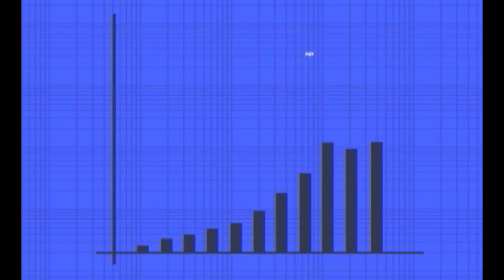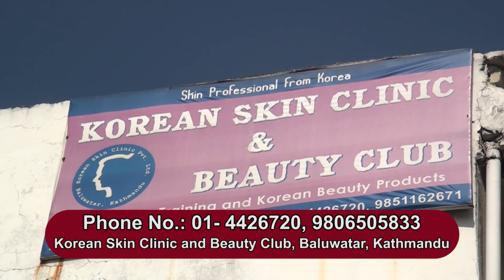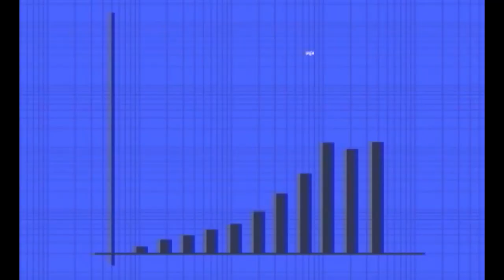Korean Skin Clinic & Beauty Club- PRABARDHAN (NTV Plus)